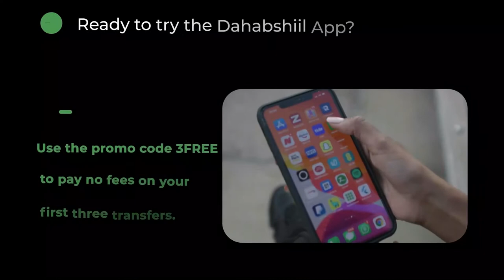Madaxweynaha Hirshabelle oo ka hadlay qarax maanta kadhacay magaalada Jowhar.